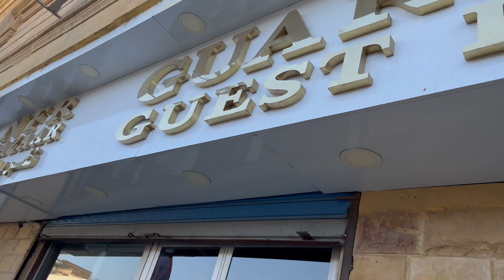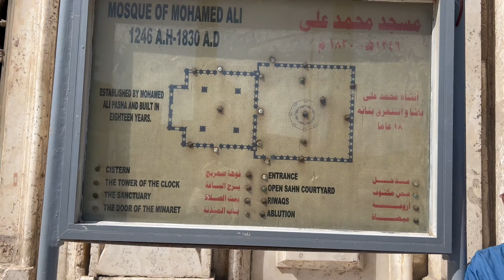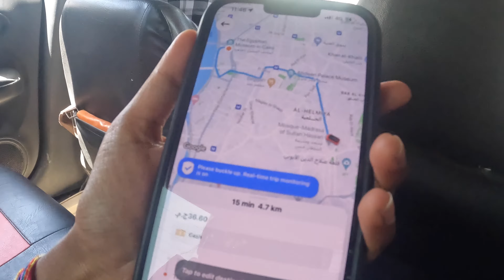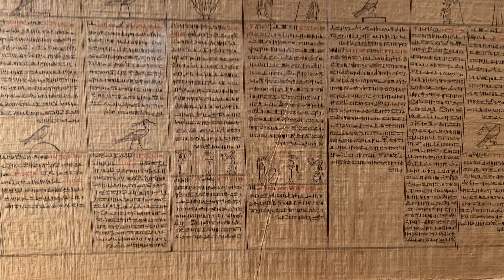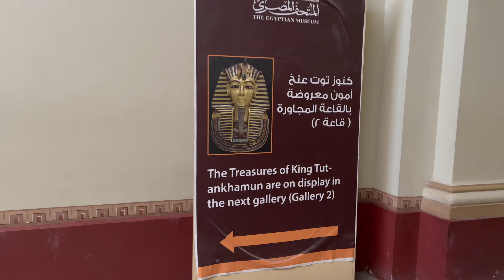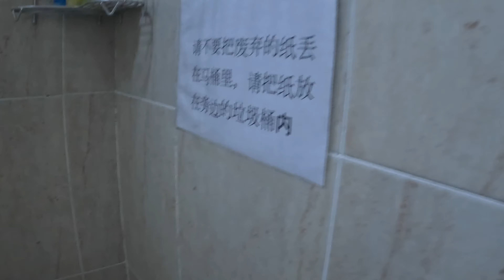🇪🇬Hidden Cairo Gems: Discovering the Unseen | Egypt Tour in Tamil | Tamil Travel Vlog EP 17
EGYPT SERIES 17 : Join me on an unforgettable journey to Cairo Citadel, where ancient history and breathtaking views collide. Explore the rich heritage of Egypt's iconic landmark and witness its timeless beauty. Don't miss this adventure of a lifetime as we unravel the secrets of Cairo Citadel.